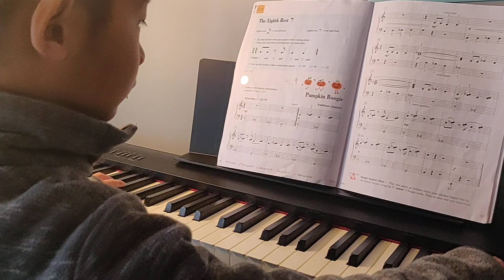Pumpkin Boogie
Ethan-7yrs